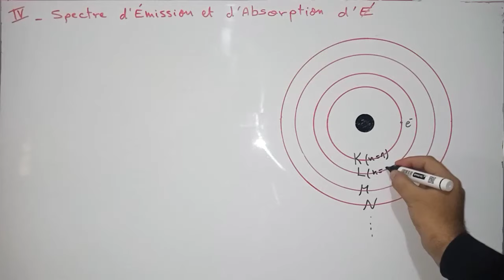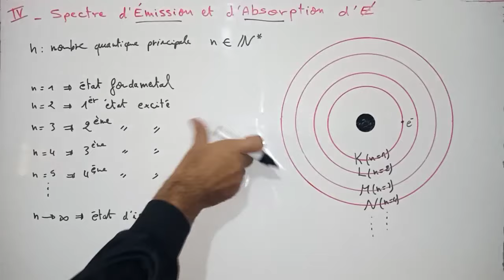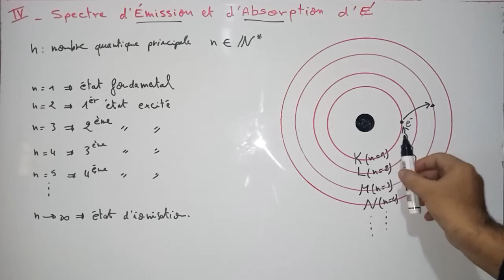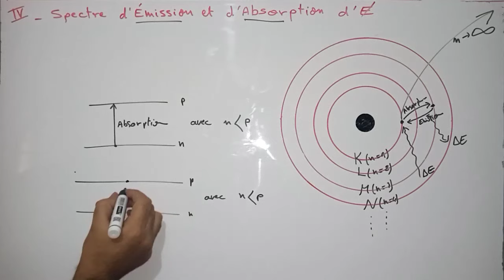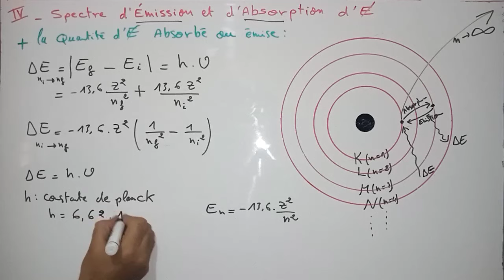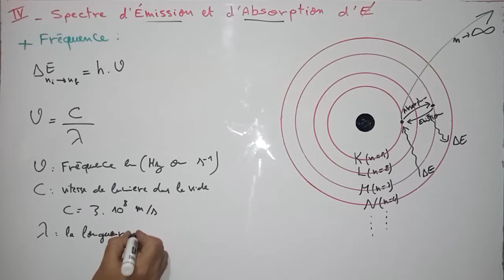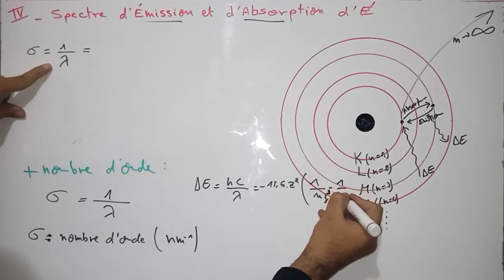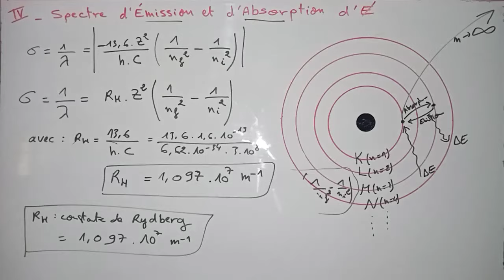Spectre d'émission et d'absorption atomique ( Atomistique )